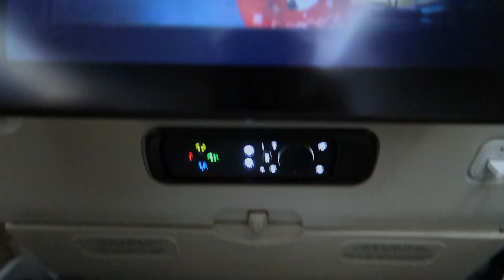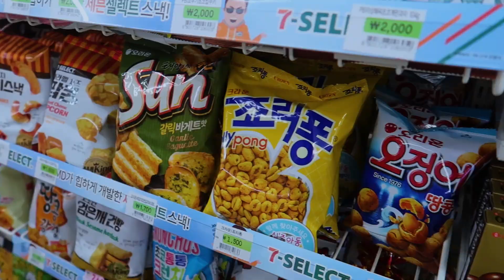A.I.J in Korea (한국)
Hopefully you guys enjoyed that video. I am currently a freelance artist, who currently in school just living out my dream to create art. I am able to edit, videograph, draw, code, and photograph. Anyone seeking to work with me? If so take a lok at the links below for other platforms I display my work. Thank you and enjoy.